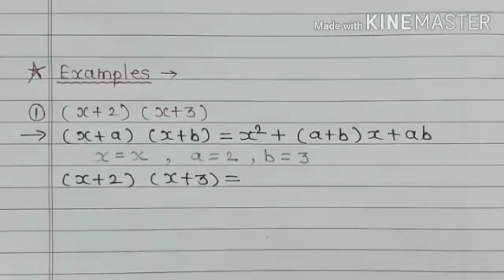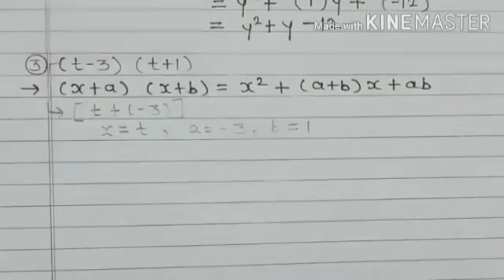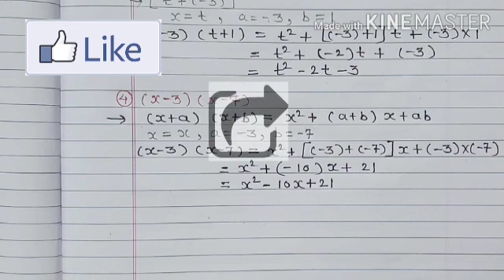Class:8#Maths#Chapter.5 Expansion formulae Expansion of (x+a)(x+b)Part1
Checkout these playlists also.

Class 4 Mathematics
Class 7 science
Class 7 mathematics
Class 8 Science
Class 8 mathematics
Lesson 1. Rational and irrational numbers
Class 8 mathematics
Lesson 5. Expansion formulae